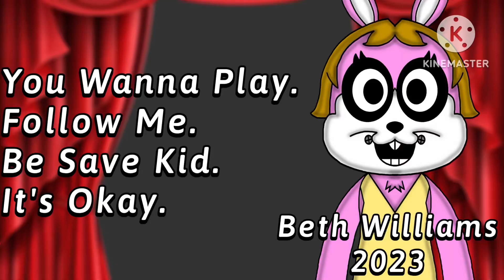Bunny Beatrice Voice Lines For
VHS Tapes Series By: CHIPPY’S PIZZA

Special Thanks😃
@sage_hernandez @Hootie The Owl // Greatest Owl 2023 @aymanethemuffet1116 @danjhelyfanloverofnickelod441 @sentaismashwithh
@Bernardo Coutinho Beny2000 @Jack-Xander1971 @C0zmo_Starzzz @danjhelyfanloverofnickelod441 @juliensavoie9299